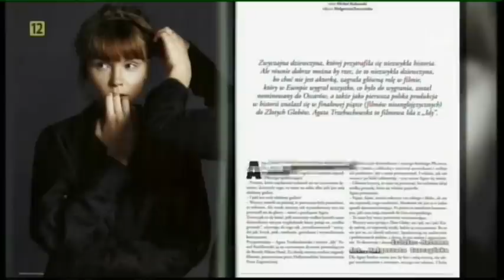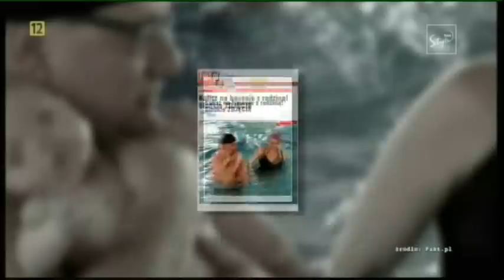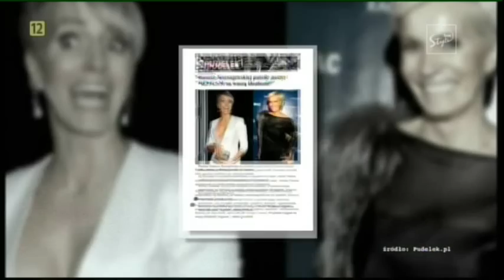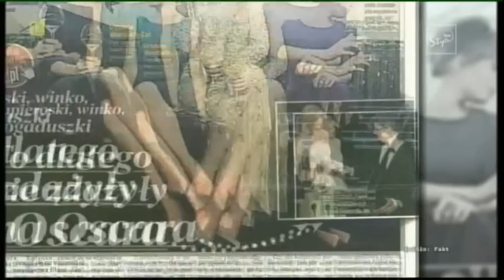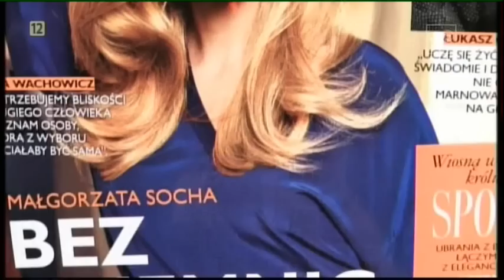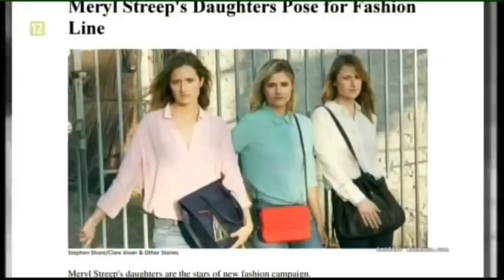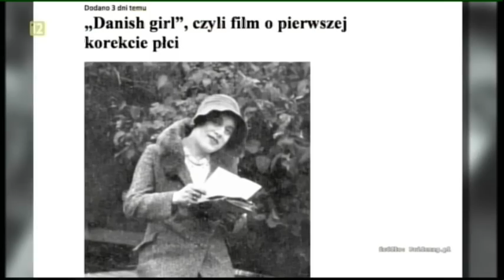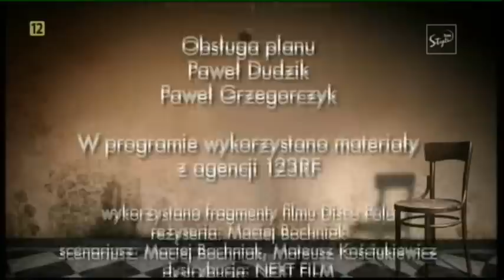Madonna - Rebel heart Tour 2016